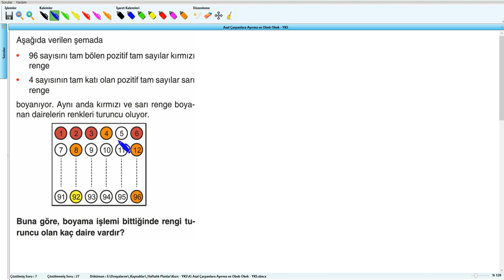Asal Çarpanlara Ayırma ve Obeb Okek - YKS (2019) - 4 .Hafta - Soru - 10